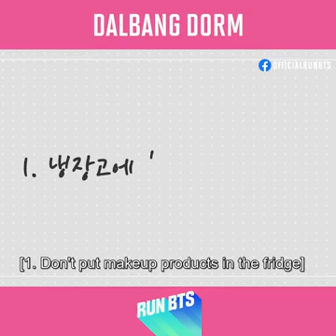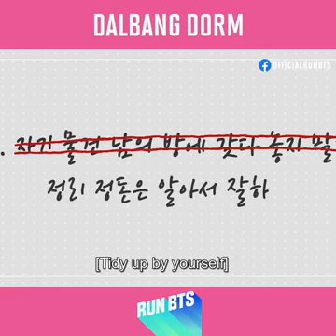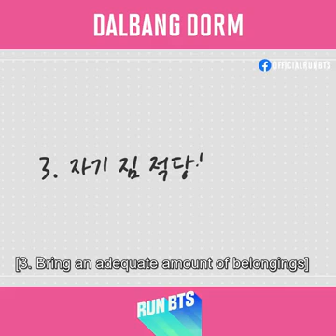run BTS 💙 members is so cute 😍😍bts